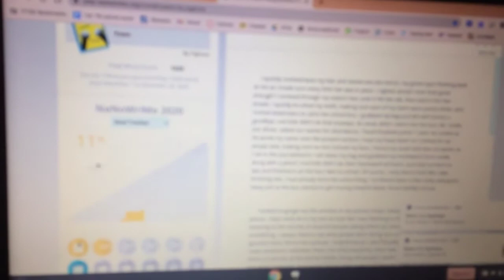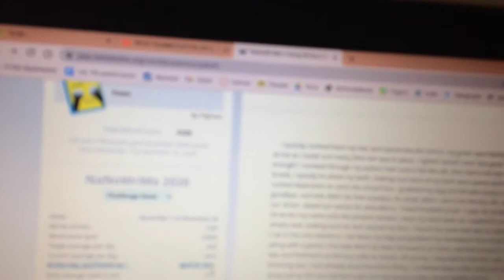Gymnast NaNoWriMo start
Gymnast is finally reviewing her nanorimo book! Enjoy!!!